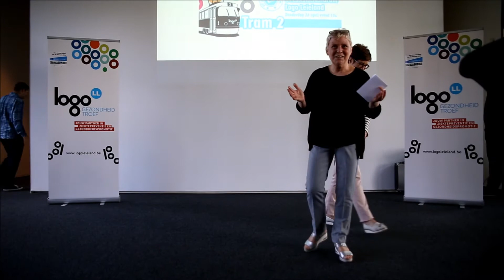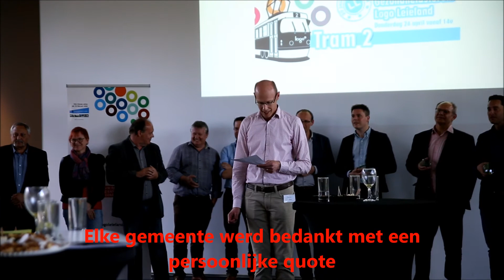Alle steden en gemeenten uit Zuid West Vlaanderen krijgen award als gezonde gemeente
Logo Leieland vzw is actief in de zorgregio van Zuid-West-Vlaanderen. Ze stimuleren de welzijns- & gezondheidsactoren binnen 14 steden en gemeenten. Het werkingsgebied loopt van Wervik tot in Zwevegem. De organisatie probeert de gezondheid van alle mensen in het werkingsgebied te bevorderen zodat de levenskwaliteit omhoog getrokken kan worden.